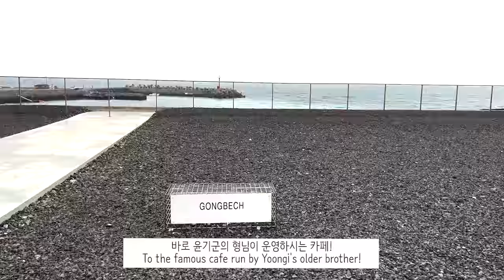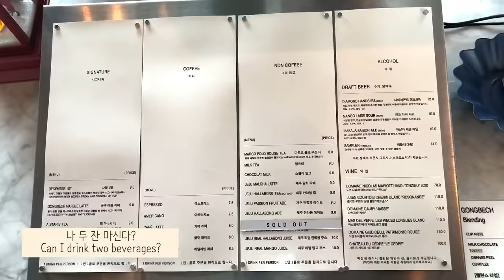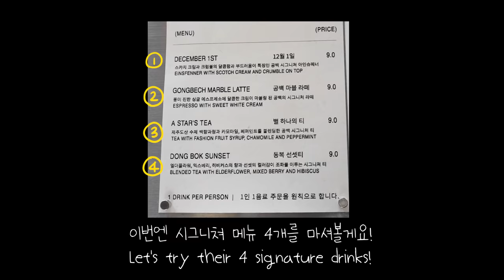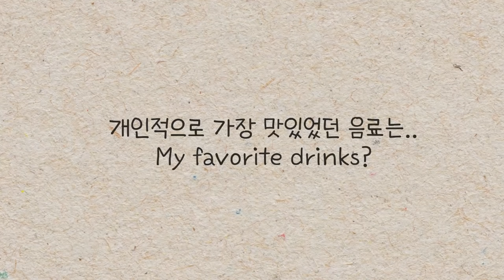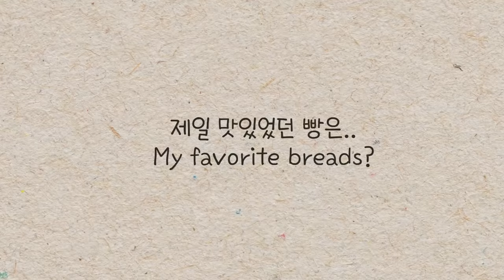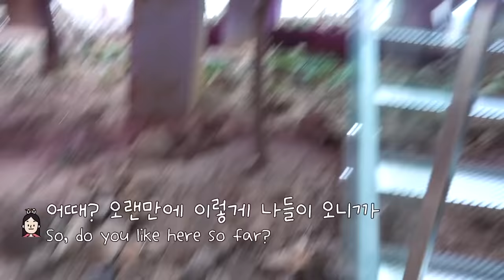제주도 방탄투어! BTS 슈가 형이 만든 카페에서 제일 맛있는 빵, 음료 찾아보기🥐+예쁜 사진스팟 찾기!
방탄소년단 SUGA의 형님께서 만드신 제주도 카페 공백의 시그니쳐 음료와 빵을 이것저것 먹어보고 개인적으로 제일 인상깊었던 메뉴들을 소개해드릴게요:) 그리고 예쁜 사진 스팟도 함께 찾아봤어요!
*현재는 대표가 바뀌었다고 합니다.

00:00 인트로
00:28 카페 도착 + 포토스팟
01:48 커피, 음료 리뷰
04:02 빵 종류 별 리뷰
06:52 갤러리 구경+포토스팟

*사전 촬영 허락을 받았습니다.
*카페 주소: 제주특별자치도 제주시 구좌읍 동복로 83 (카페 공백)

I went to the famous cafe GONGBECH made by BTS SUGA's older brother in Jeju Island, Korea. I've tried almost all breads and signature drinks to find out which one is the best! Also, let's find out which places are good photo spots:)
*SUGA's brother no longer owns this place now.

00:00 Intro
00:28 Arrival + photo spots
01:48 Review the beverages
04:02 Review the breads
06:52 Art gallery + photo spots

*I got permission to film inside before I went there.
*Address of the cafe: 83 Dongbok-ro, Gujwa-eup, Jeju-si, Jeju-do, South Korea. (Cafe GONGBECH)